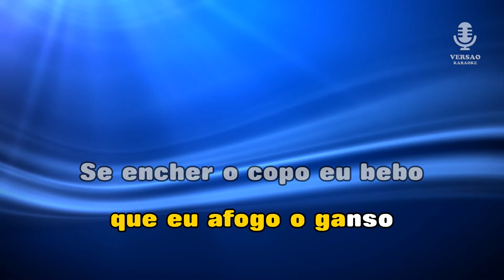♫ Karaoke AFOGAR O GANSO - Teodoro e Sampaio